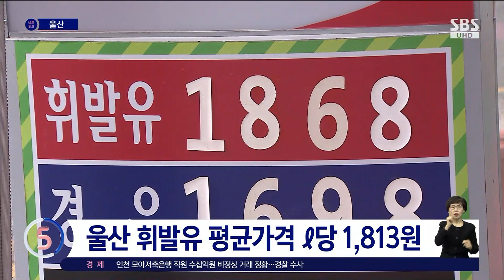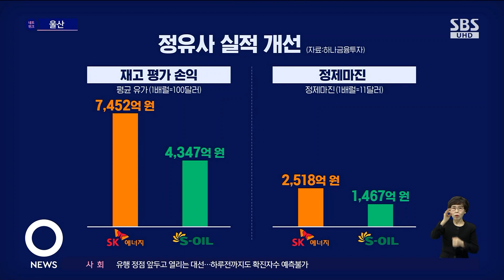무섭게 오르는 국제유가…정유업계 실적 개선세 이어가나 / SBS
글로벌 소비 회복과 러시아의 우크라이나 침공으로 국제유가가 무섭게 오르고 있습니다. 정유업계가 글로벌 수급난에 대비해 가동률을 대폭 높이면서 지난해에 이어 실적 개선세를 이어갈 전망입니다.
김진구 기자입니다.